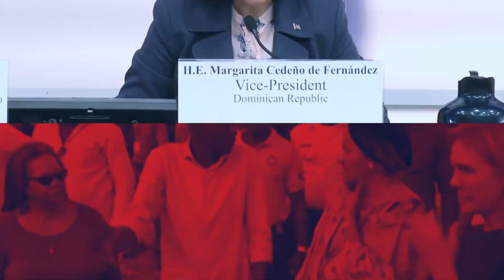EL 90 POR CIENTO DE LOS DOMINICANOS NO SABEMOS NADAR, AFIRMA GABRIEL DEL GOTTO| POLITIKAL